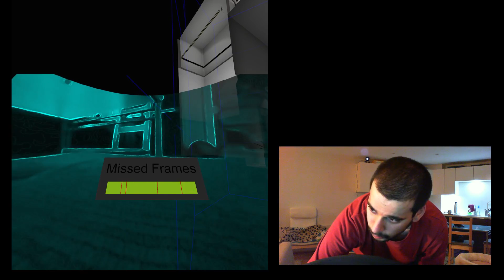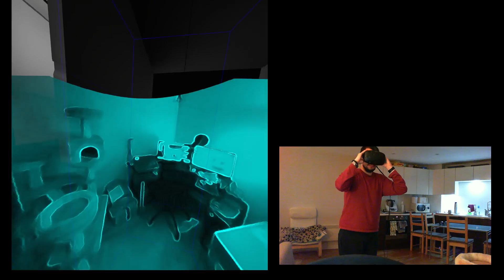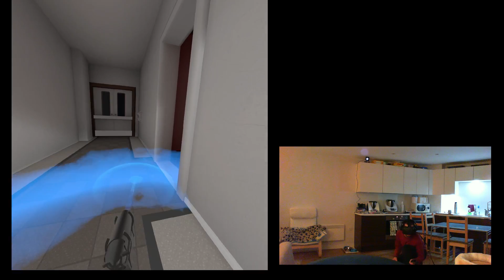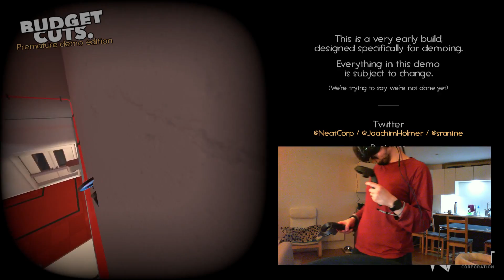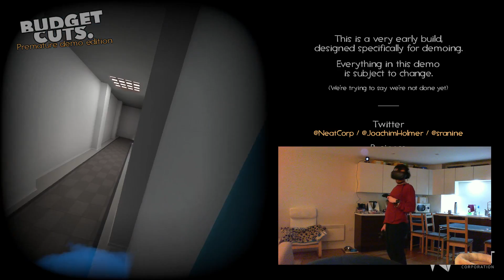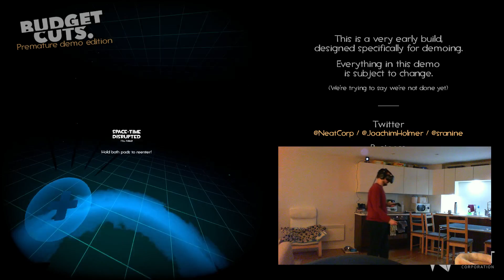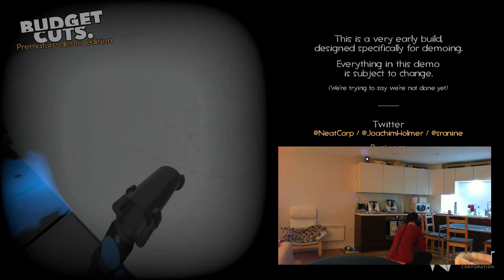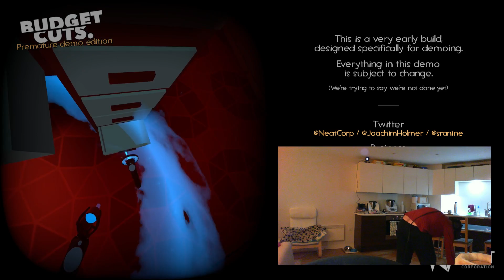Let's Play Budget Cuts. This will be really strange for me today!!!